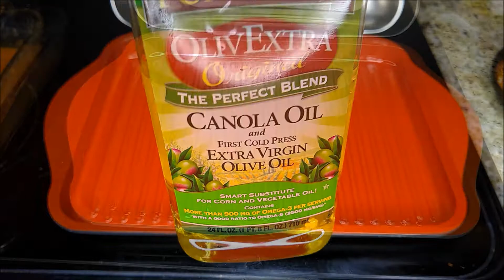STEAK NACHOS AT HOME, SOUTHWESTERN SEASONED BLENDS OF LAYERED FLAVOR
Steak nachos at home, Southwestern seasoned blends of layered flavors.  Steak nachos is and easy at home combination that you can make using Steak of your choice, cheese, tomatoes, peppers, and etc. Steak nachos are great appetizers that can feed the masses during a game day, Superbowl, any day of the week meal that simply easy to do.  Cooking nachos at home doesn't require much to simply add and pile on ingredients of your preference whether that be steak, beef, cheese, peppers, onions and etc.  Making the best steak nachos at home requires very few ingredients, ingredients that you probably have in your kitchen already.  Steak nachos are my one of my favorite Mexican foods that uses Queso, chips, Steaks, this recipe is easy to load up when it comes to making a filling meal.   Nachos can be transformed from loaded steak nachos to Supreme steak edition of nachos as the ingredients are very similar.

I do understand that your time is your most valuable asset and believe me I'm truly appreciative for those of you that choose to share that time watching my videos and supporting my channel.  I'm truly appreciative of everyone that is showing my channel so much love and support.  If you enjoy watching my videos and haven't quite decided if you'd like to be apart of my channel trust me I thoroughly understand but I do hope that everyone that visits my channel leaves with some great and positive takeaways that you can use in your kitchens.

I thank you for your continued support remember even if you're too shy to comment, hitting the thumbs up believe it or not helps me out a great deal and it's yet another way of you showing support and letting YouTube know that I'm doing a great job. If you're concerned about privacy I understand a thumbs up doesn't display your name or anything of that nature. Thank you everyone for the continued support!!!

SOUTHWESTERN SEASON BLEND IN VIDEO BELOW, AlSO SEE SEASON BLEND FOLLOWING INGREDIENT PARAGRAPH.

Preparation instructions as follows:

- Rinse and clean bell peppers, Steaks and set aside

  - Julienne slice bell peppers reference video to see how bell peppers were sliced.

- once Steaks are rinsed and cleaned add 1/2 cup Worcestershire and 1 cup of Italian dressing to a boil mix well and pour over Steaks ensure to coat both sides even and then marinate for 30 mins.  Once Steaks have marinated for 30 mins ensure to heavily and evenly season both sides with Southwestern seasoning blend listed as follows:  Grill mates Sweet & Smoky seasoning 3 TBSP, Cayenne Pepper 2 tsp, Chili powder 2 TBSP, Paprika 3 TBSP, Cumin 3 TBSP,  Garlic powder 3 TBSP, & Black Pepper - 3 TBSP, Oregano 3 TBSP, Salt 1 tsp.

Cooking instructions as follows:

- Oil skillet with oil of your preference on medium high heat

- Sear Steaks 3 - 4 mins on each side on medium high heat, set aside after 10 mins of rest you may now chop/slice steaks into strips or cubes your preference place back into bake dish and cover with foil to keep steak moist and heated.

- Once Steaks are seared place in a bake dish cover with foil and bake in oven on 375 for 40 mins. this adds to tenderness of the steaks.

- Saute' pepper 3-4 mins for 3-4 mins, set aside

Nachos on platter

 - pour 1-2 bags of Tortilla chips onto baking dish, layer with shredded cheese of your preference layer it between chips, place in oven on 375 for 7-10 mins check to ensure chips aren't burning reduce heat to 350 instead if you have an oven that cooks reasonably faster than typical ovens.

- once out of oven begin layering with toppings of your preference or feel free to layer my alternative toppings as seen in video your preference.

- Once Nachos are complete take your reserved Southwestern blend season and top the nachos all over and serve and enjoy!!